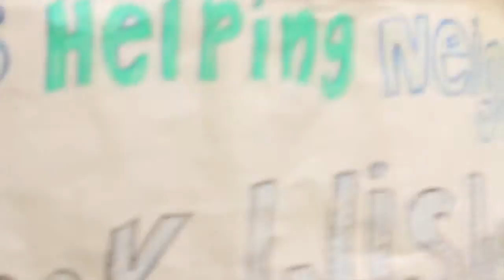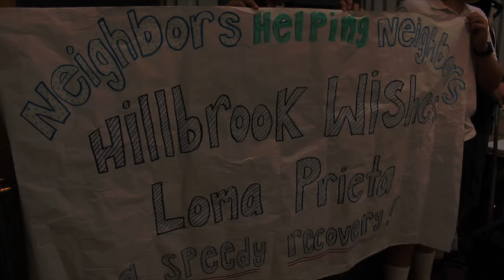Hillbrook Vlogs #1 Neighbor Helping Neighbor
Hillbrook 8th graders, along with their teachers, travelled to Loma Prieta Elementary School to deliver iPads 2 to a third grade class and to show support to a fellow school after a fire destroyed Loma Prieta's gym and community center.